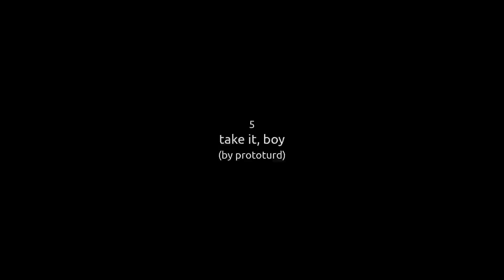Previously on Elajjaz | 2024-07-15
Compilation of Elajjaz Twitch clips after every stream.